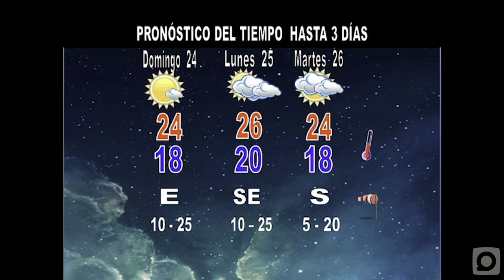El tiempo en la Isla: Poco cambio en las condiciones meteorológicas